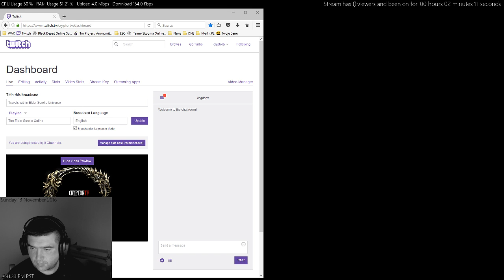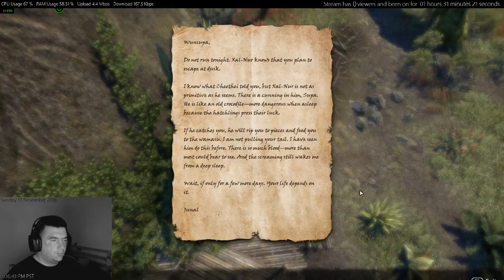Travels within Elder Scrolls Universe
(We are looking for more people from west coast to join us in World of Warcraft, specifically from Vancouver)